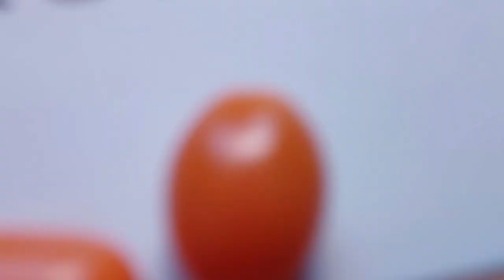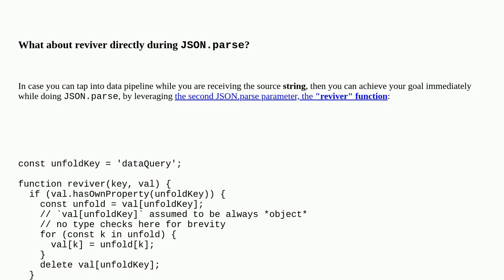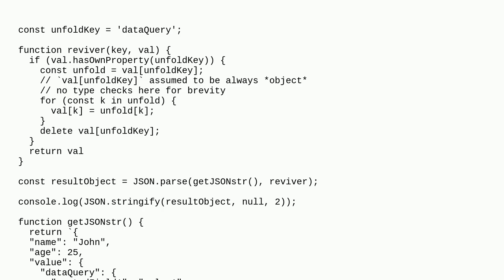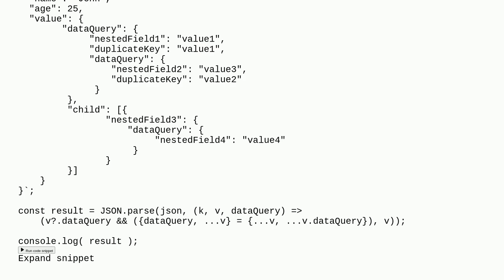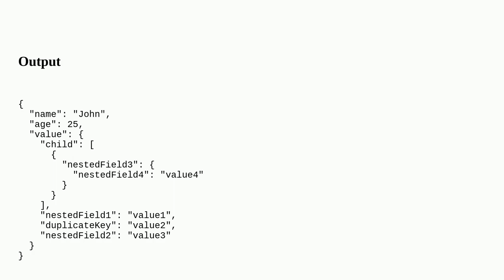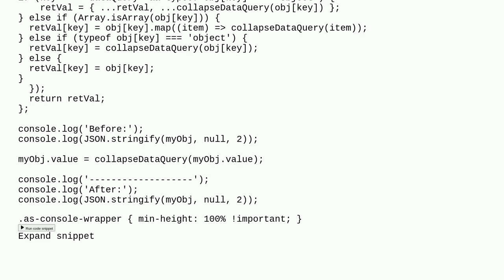Move contents of JSON object one level up recursively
A special thanks goes out to the community

  json javascript